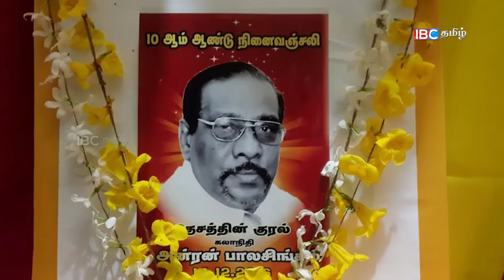14 12 16 anton balasingam 8PM